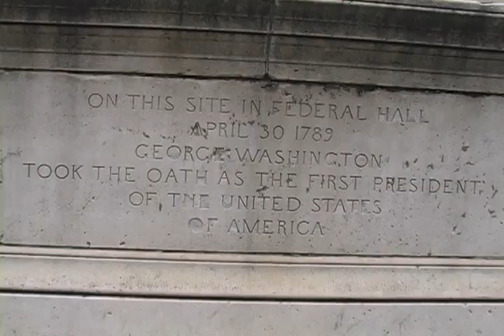NOWMAN: The Original Connection of Washington and Wall Street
Nowman tells you the story of the original connection of Washington to Wall Street (and more). It is President George and a narrow street in lower Manhattan. Filmed in Los Angeles and on Wall Street in NYC on the site where the original occupiers created history. Music by Niswander